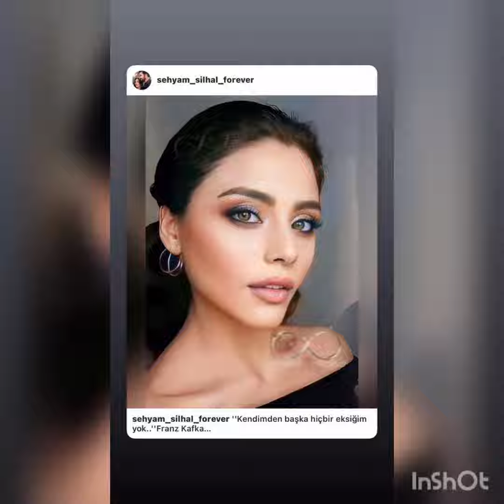Sila Turkoglu parmagindaki tek kas yuzukle dikkat cekdi!@askmsensin8166